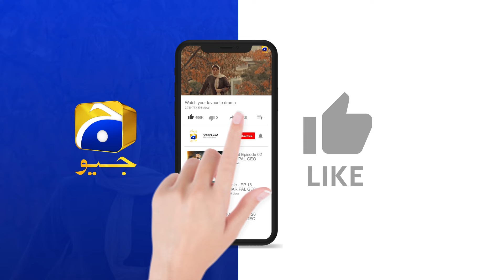Aswad Tumhe Chorega Nahin || Umm-e-Ayesha || Har Pal Geo